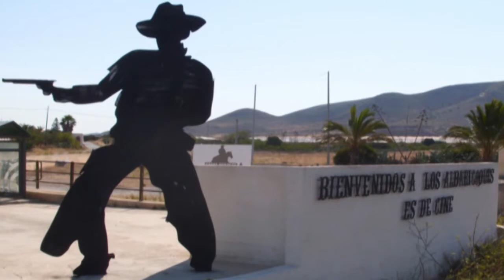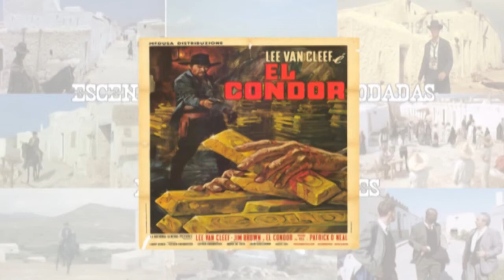Los Albaricoques es Tierra Cine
En el Parque Natural Cabo de Gata-Níjar entre otros de sus maravillosos lugares se encuentran Los Albaricoques, el Campillo de Doña Francisca y el Cortijo del Fraile, zonas privilegiadas por haber sido localizaciones de muchas producciones de spaghetti western y otros géneros del mundo del cine. Imágenes cedidas por José Luis Colalillo Drones.